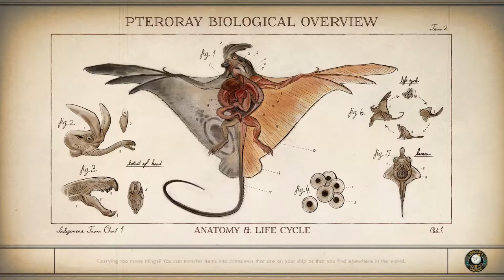To Devil's Peak! - The Outer Worlds - Intelligence Campaign (Story Emphasis) #22